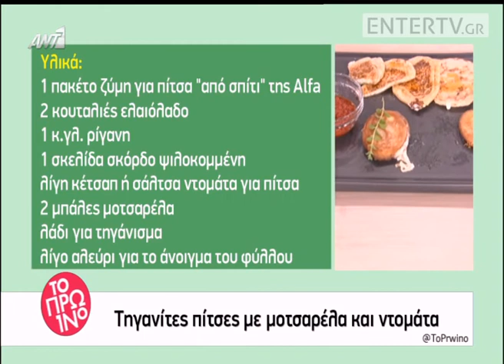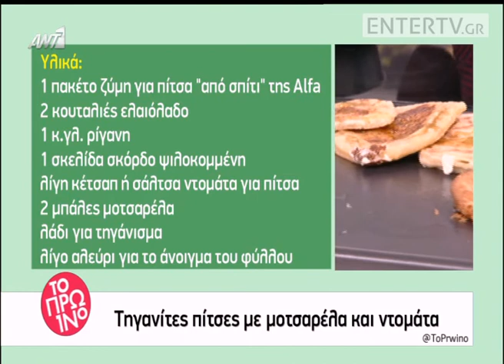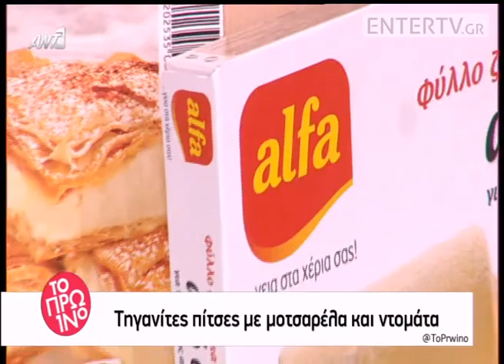Entertv: Τηγανίτες πίτσες με μοτσαρέλα και ντομάτα από την Αργυρώ Μπαρμπαρίγου Α'